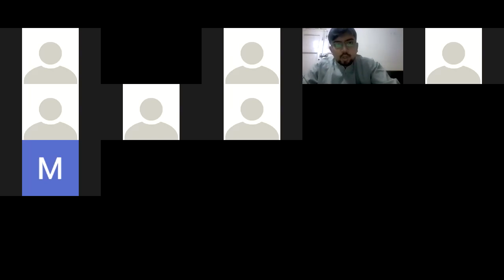Imamat aur wilayat part - 03 | 11th Ramzan | Molana Sadiq Mehdavi | Danishgah Al Najaf 2021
ll بِسْمِ اللَّهِ الرَّحْمَنِ الرَّحِيم ll Imamat aur wilayat part - 03 | 11th Ramzan | Molana Sadiq Mehdavi | Danishgah Al Najaf 2021
Lecture 2021 | ☆ Imamat aur wilayat part - 03  ☆
Class | 8th Class
Lecture By | Molana SMolana Sadiq Mehdavi
Property of Danishgah Al Najaf Karachi.
These lectures are the property of Danishgah Al Najaf Channel.
Copyright prohibited ⓒ - Danishgah Al Najaf